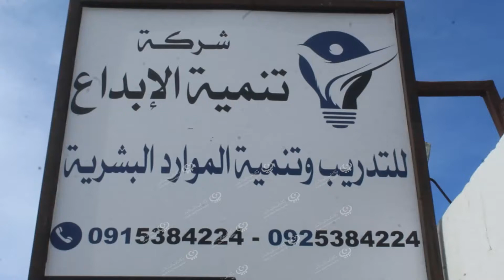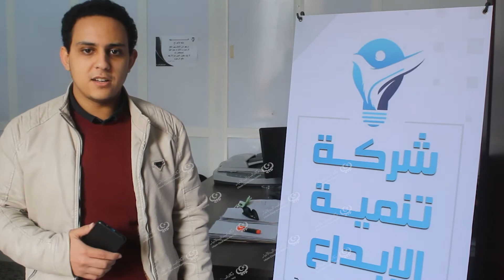اختتام البرنامج التدريبي حول مهارات الطوارئ والانعاش وأساسيات العناية الفائقة بمدينة درنة LCNA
اختتمت شركة تنمية الإبداع للتدريب وتنمية الموارد البشرية بمدينة درنة البرنامج التدريبي حول مهارات الطوارئ والإنعاش وأساسيات العناية الفائقة والذي استمر لمدة (7) أيام، تلقى خلالها المتدربون وعددهم (15) في هذه الدورة عدة مواضيع منها (الإسعاف الميداني والمنزلي، والإنعاش وإنقاذ الحياة، والمساعدة في العمل بوحدات العناية الفائقة).
وتم في اليوم الختامي شرح طريقة إسعاف المصاب بحادث سير والطرق الصحيحة لقياس النبض والتنفس الاصطناعي واستخراج المصاب من السيارة بعد الحادث بطريقة سليمة.